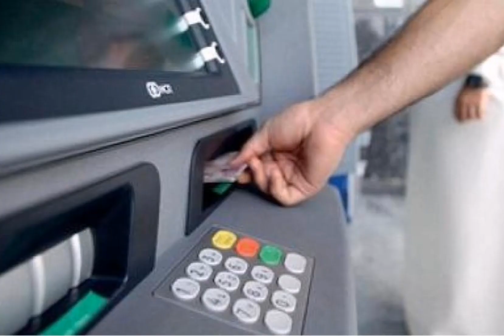العقوبات تتوالى.. تعليق الدفع ببطاقات فيزا وماستر كاود في روسيافيزا# ماستر كارد# باي بال#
فيزا#
ماستر كارد#
 باي بال#